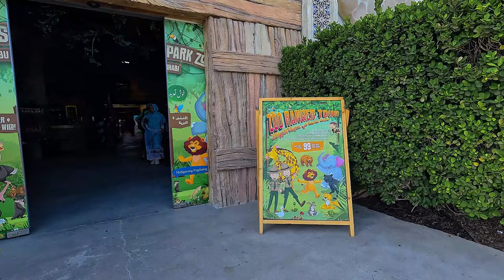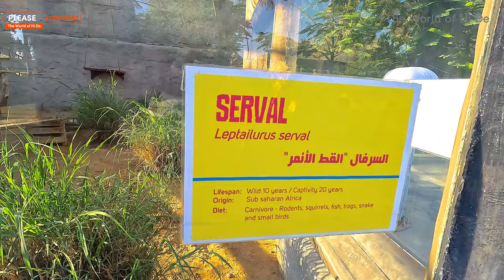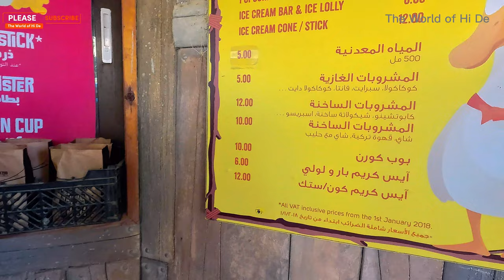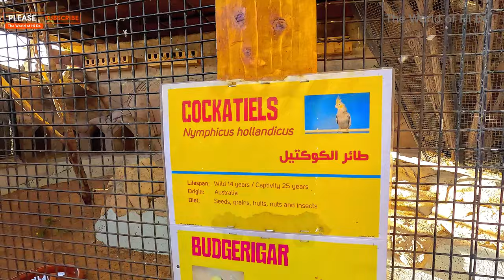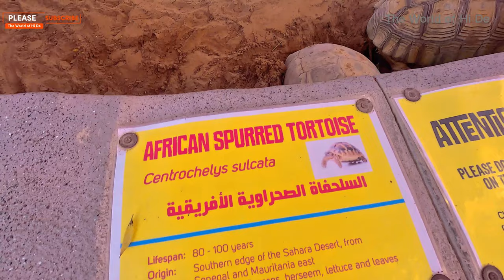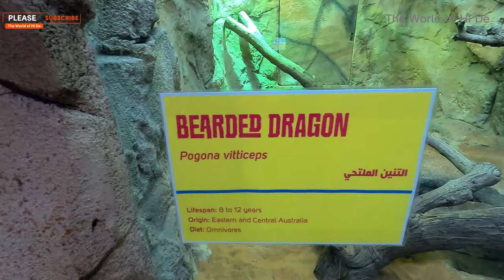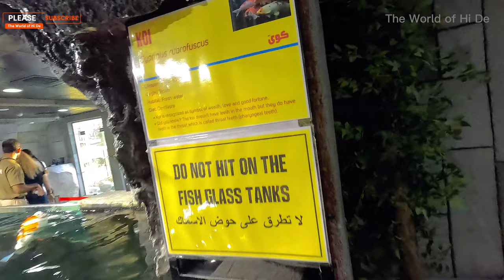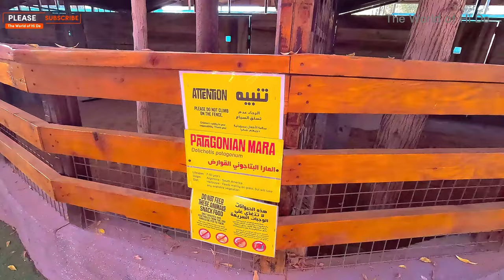Emirates Park ZOO l More than 1,400 species of animals l Abu Dhabi l حديقة حيوانات الامارات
Emirates Park Zoo (حديقة حيوانات الامارات), located in Abu Dhabi, is a captivating destination that brings wildlife and nature closer to visitors. As you step into the park, you'll enter a world filled with diverse animal species, engaging experiences, and educational opportunities for the whole family.

The zoo boasts an impressive collection of animals, ranging from majestic lions and tigers to graceful giraffes, playful chimpanzees, and colorful birds. It's a place where you can witness the wonders of the animal kingdom up close and personal. The spacious and thoughtfully designed enclosures prioritize the well-being and comfort of the animals, providing them with naturalistic habitats.

Emirates Park Zoo goes beyond being just a recreational facility. It aims to inspire and educate visitors about the importance of conservation and the significance of protecting wildlife. Through engaging shows, informative presentations, and interactive encounters, you'll gain valuable insights into the animal world and the need for preserving biodiversity.

Families will find plenty of activities to enjoy together. From the excitement of feeding animals and petting friendly creatures at the children's farm to the joy of embarking on pony and camel rides, there's something for everyone. Kids can explore the play area, while adventure enthusiasts can experience the thrill of the zip line. The wildlife park allows visitors to drive through at their own pace or join a guided tour, offering a unique perspective on free-roaming animals.@theworldofhide
00:00 INTRO
01:58 WILDLIFE WALK
05:53 HIPPO
06:26 GIRRAFES
06:58 ELEPHANTS
07:12 PEACOCK
07:54 MONKEYS AND PROCYONIDAE
09:31 BIRDS OF PREY PARK
11:58 SMALL MARKET ITH PRICES
12:34 OSTRICHES
12:44 LAMA AND CAMELS
14:14 ORYX
14:34 BIRDS AND PARROTS
17:28 FLAMINGO
18:50 COWS
19:41 HORSES
21:00 TORTOISE
21:26 REPTILES HOUSE
26:36 FISH WORLD
31:25 SHEEP & GOATS
34:45 RODENTS
35:25 DONKEY